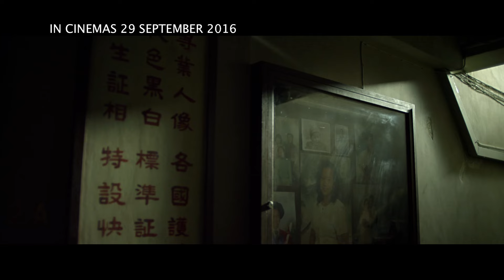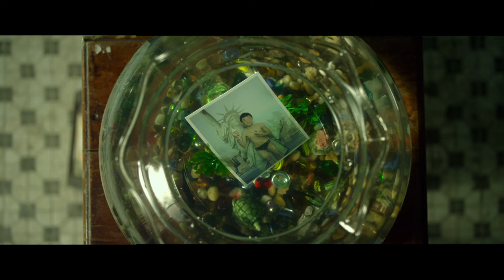此情此刻 The Moment Malaysia Official Trailer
《此情此刻》描述四段關係: 面臨分手又難離難捨的愛侶、久別再遇的父女、逃避長大的女生、以及兩個因誤會十年不見的好友。
由舊式照相館老闆把故事串連在一起。
不同人物不同故事，因著不同經歷而有不同感悟，但都指向我們對這城的感覺。
是他是她，也是你和我。